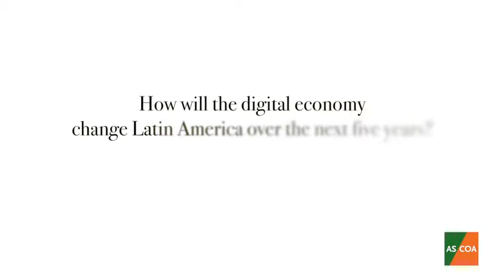Microsoft's Cesar Cernuda on Data as Digital Currency in Latin America – BRAVObiz 2017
The president of Microsoft Latin America, César Cernuda, spoke about Latin America's digital economy on the sidelines of the 2017 Council of the Americas Symposium and BRAVO Business Awards. Cernuda said the region, with a population of 644 million, has the ability to generate a lot of information when it comes to digital currency.